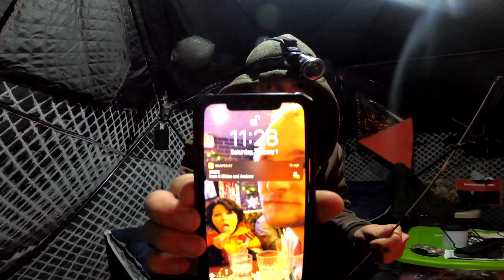ICE FISHING OVERNIGHTER (30 BELOW ZERO!!!!)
icefishing overnighter wintercamping campandcook coldweathercamping outdoors ndfishing Spent a weekend out on the ice! Cooked food, caught fish and had some good laughs tucked away in the ice house away from the weather! Papa Buckies got skunked(as usual) and i managed to wrangle in some massive football sized perch! Hope you all enjoyed the video, I had a fun time getting footage for this one!